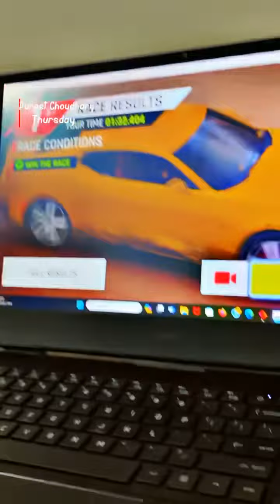Gaming Asphalt 9 Legands NFS games vlog #2024